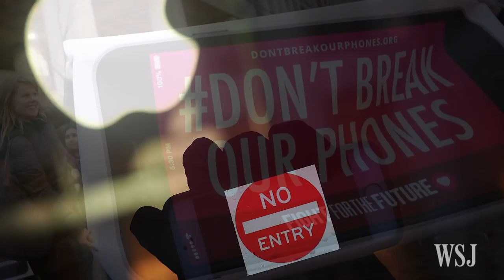FBI Paid More Than $1 Million to Hack San Bernardino iPhone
FBI Director James Comey said the government paid more than $1 million for a hacking tool that opened the iPhone of the terrorist responsible for the San Bernardino shooting rampage.